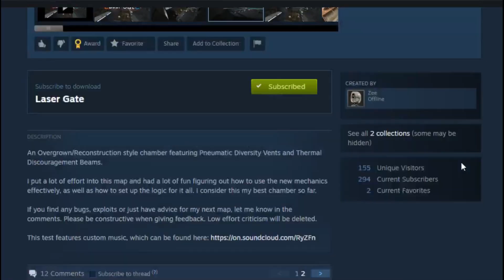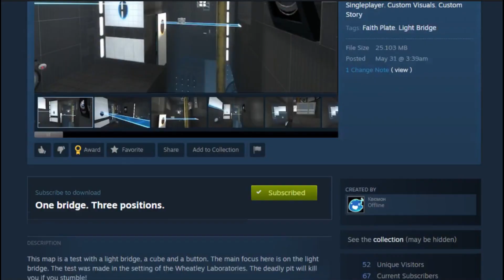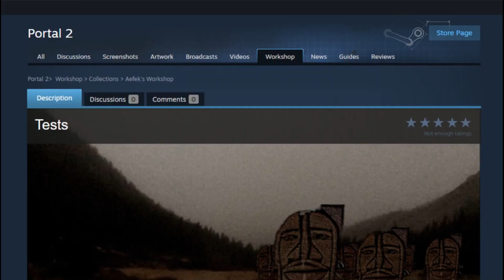Portal 2 | Workshop | Laser-Sight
Beware as his gaze beams upon you!

"One bridge. Three positions." by Квємон